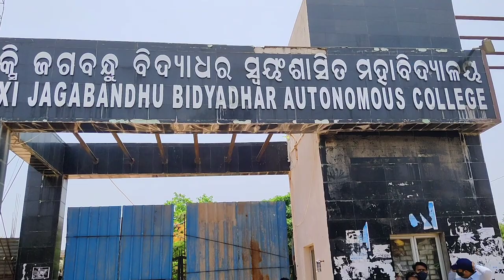My college || BJB Autonomous college || Bhubaneswar